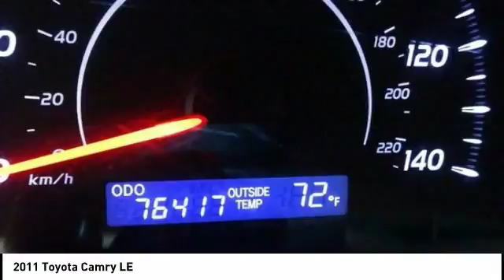2011 Toyota Camry Cedar Falls IA TC28356A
2011 Toyota Camry LE